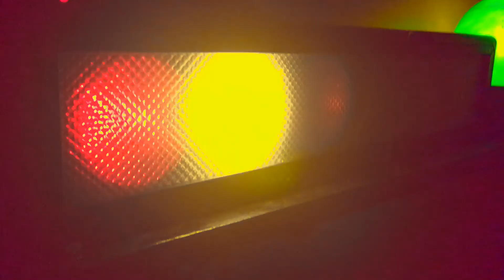Distorted Memories | short film | montage video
Over the pasted four years, I have collected an array of footage of my life, the good the bad and the ugly. I think this style of video is my favorite, and it allows me to go back and watch the moments in time I’ve captured. My Video consists of extremely vibrant, saturated, and distorted clips. I wanted my video to represent memories within a nostalgic perspective, as well as an orderly psychedelic chaos. I tried to give the clips that represented a memory an assigned distortion, where the highly saturated clips are joyful and happy memories, and the more painful memories are reversed on top of the colorful distortion. I really enjoyed messing around with the clips, it’s something I don’t often do. I think that the reverse effect in some clips offer a psychedelic style I’d like to explore further.
I’ve always been interested in psychology and think while creating my art I find myself thinking about things from the psychological perspective. The human brain often distorts memories naturally, we often create false memories, or remember something incorrectly. I wanted to convey this concept in the sense that there have been many moments in my life where depression has tainted things as I live them, and it can be hard to step back, be present, and enjoy the beauty that life presents me.
Additionally, Some elements in my short video represent forward movement, while watching my video you will see multiple clips of trains. And in juxtaposition to that, the reversed footage represents regression. Much like life is two steps forward, one step back. I wanted some elements of my footage to get that message across.
Overall, there were a lot of ideas and subtle elements that play a role in the larger picture of this project. I had an absolute blast creating this, and will look back on it in years to come.
Cheers,
Lily

Music: Tranquillity - Chill Lofi Hip Hop Beat (FREE FOR PROFIT USE)